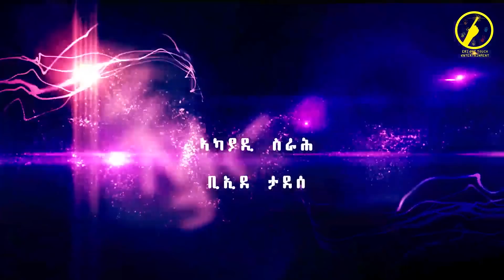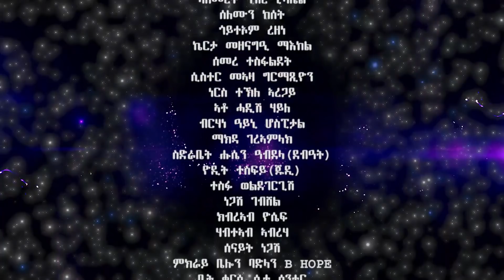New Eritrean Film 2021 - Yhalfeley do - ይሓልፈለይ ዶ - Part 14 |by brhane kflu